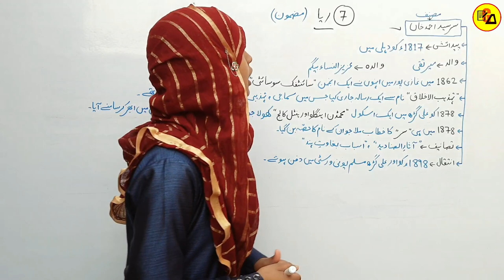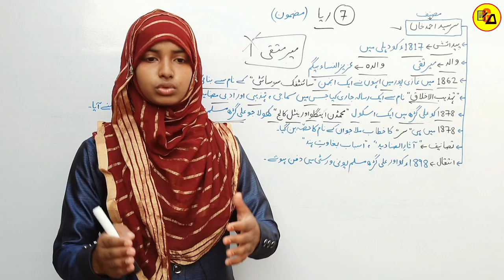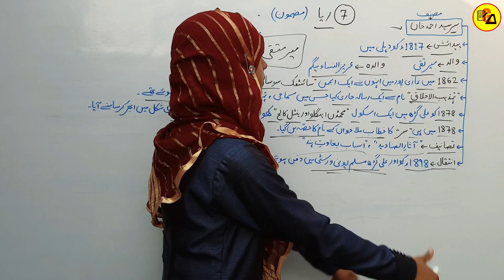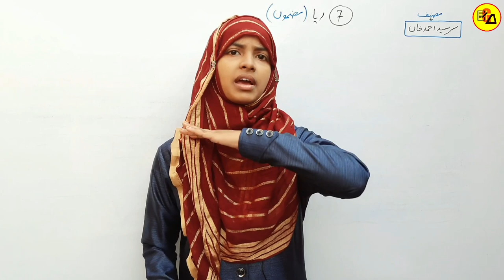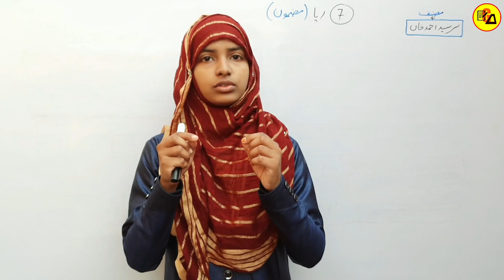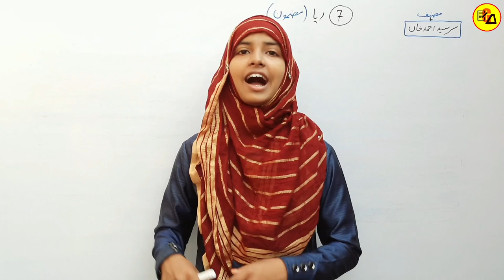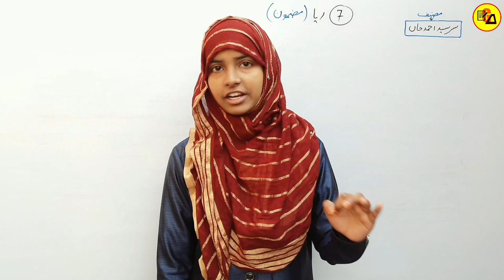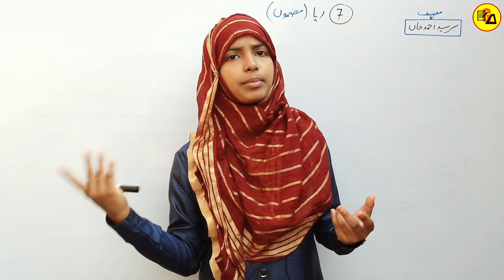Class 10 Urdu Chapter 7|Reya|Bihar Board Class 10 Urdu Reya Chapter 7 By Muskaan Ma'am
Best Wishes :-